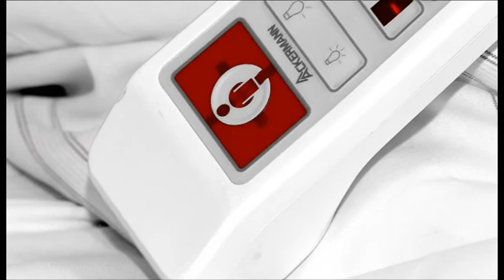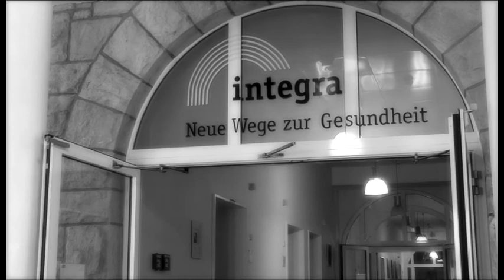Stevie T im Krankenhaus.mpg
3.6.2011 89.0 Radio RTL Clubs United Stadtpark Schönebeck/Stevie T. / Tammy Morris / Originalton Ost / Chris Aux 22 Uhr open - DOCH STEVIE LIEGT IM KRANKENHAUS.